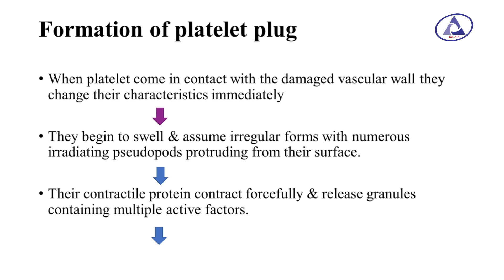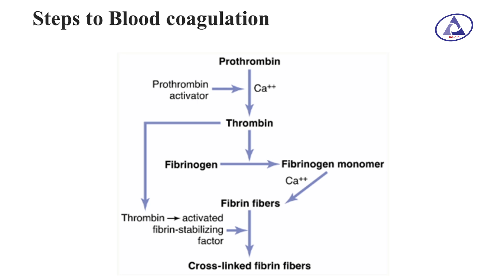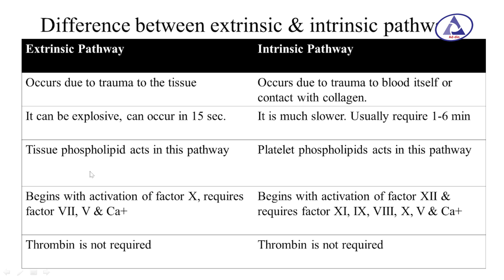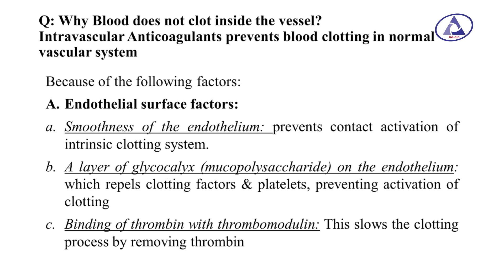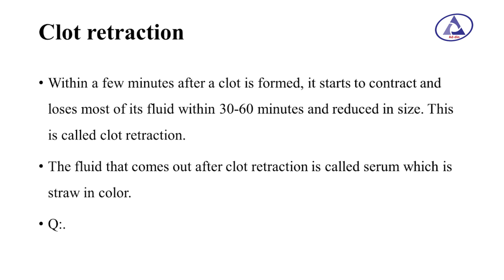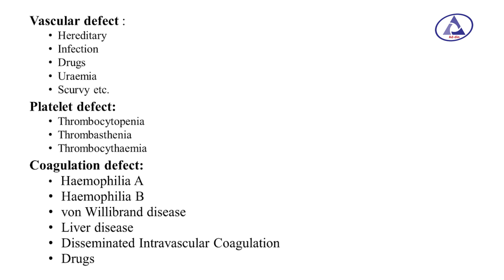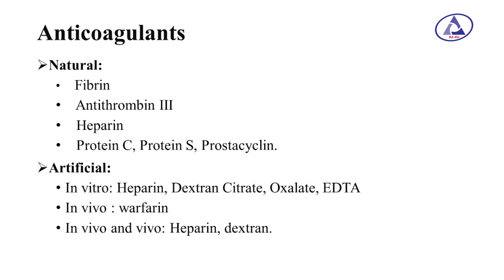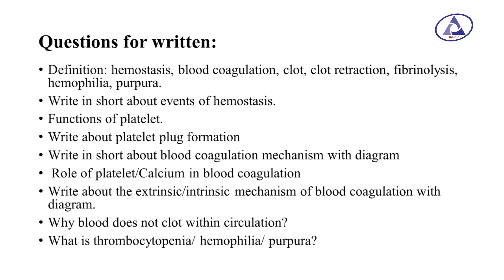Platelets | Asst. Prof. Dr. Ridwana Rahman | Dept. of Physiology | AWMC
Topic : Platelets
Asst. Prof. Dr. Ridwana Rahman
Dept. of Physiology
Ad-din Women’s Medical College (AWMC), Maghbazar, Dhaka